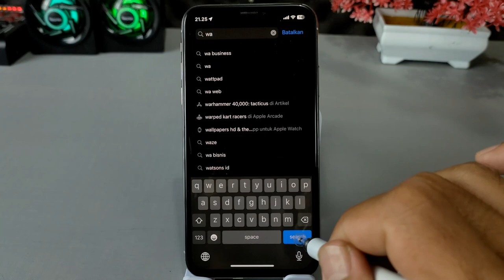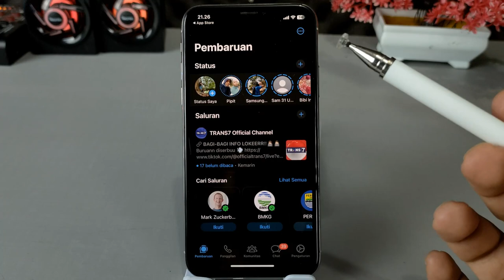Cara Hapus Sekaligus Semua Status Whatsapp Di iPhone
Assalamualaikum apa kabar teman-teman semuanya, beberapa waktu yang lalu banyak sekali pengguna Whatsapp di iPhone yang mengeluhkan karena tidak bisa menghapus status WhatsApp dalam jumlah banyak sekaligus.
Ya,fitur untuk menghapus status WhatsApp sekaligus dalam jumlah banyak di iPhone sempat hilang karena ada fitur baru yaitu channel atau saluran.
Nah Belum lama ini fitur untuk melakukan penghapusan status WhatsApp sekaligus dalam jumlah banyak, sudah hadir kembali dan bisa digunakan oleh semua pengguna Whatsapp di iPhone, caranya pastikan Whatsapp di iPhone kamu sudah terupdate ke versi terbaru di app store.

Terima Kasih